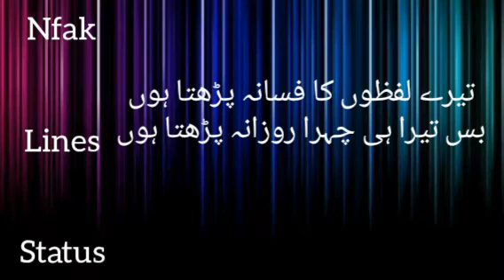Bhini bhini piyasi jawani. Nfak lines status